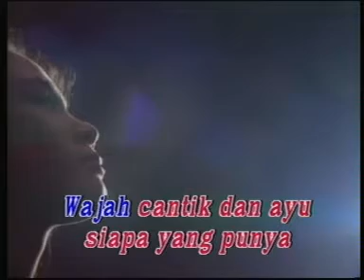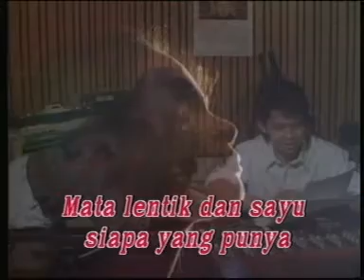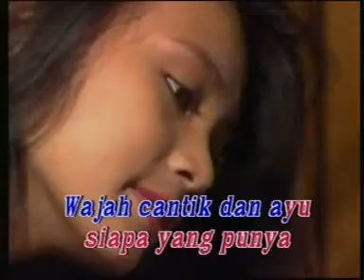Adriyadie Surat Cinta